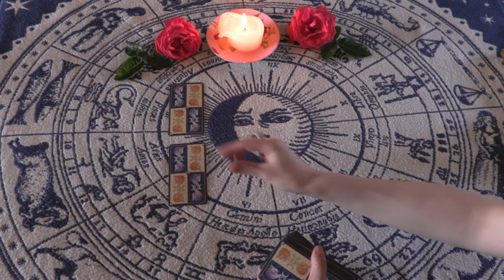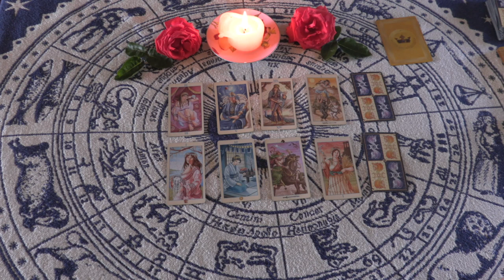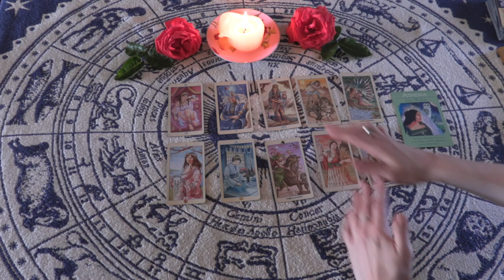🔮SCORPIO DECEMBER 2019🔮Newfound Clarity🔥SHINE YOUR LIGHT🔥You are simply IRRESISTIBLE this month!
This reading is relevant for sun, moon or rising (ascendent) I'll have the 2020 psychic forecast series for all twelve signs out soon 😁

Welcome ✨🌿 My name is Bridget and I’m an intuitive tarot reader, psychic medium and a channel for light language healing. I bring through messages from Spirit world to you, to serve the highest good of all.